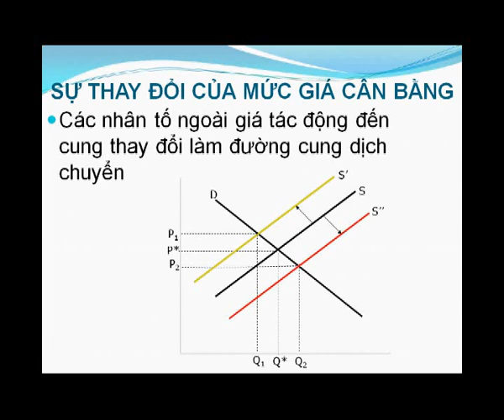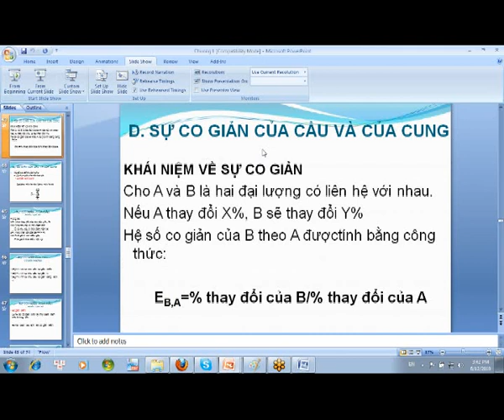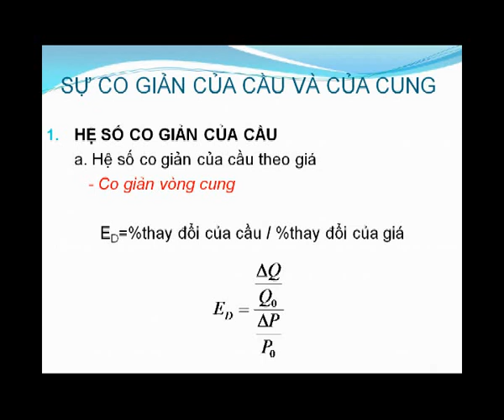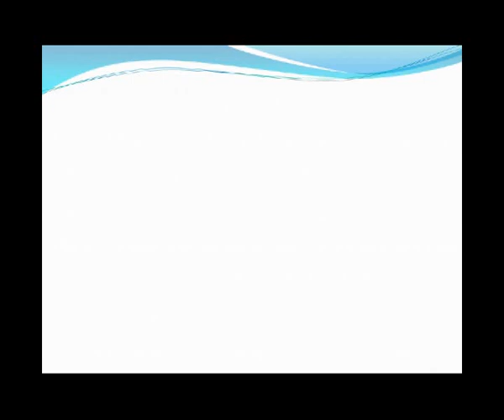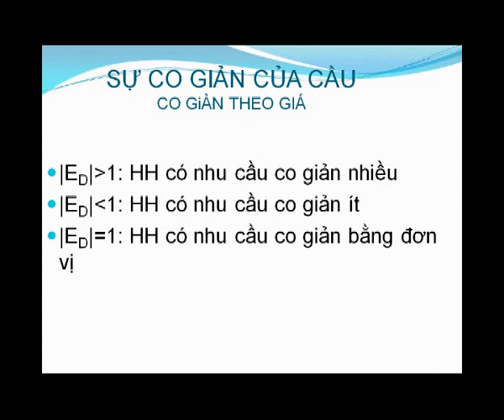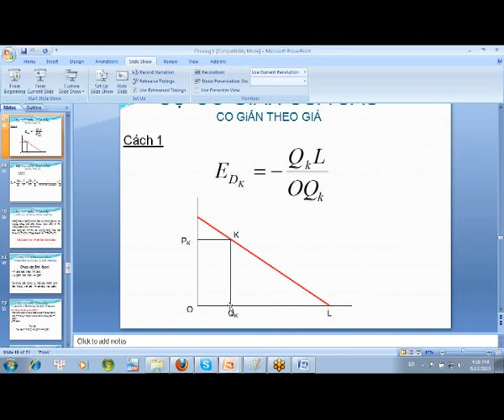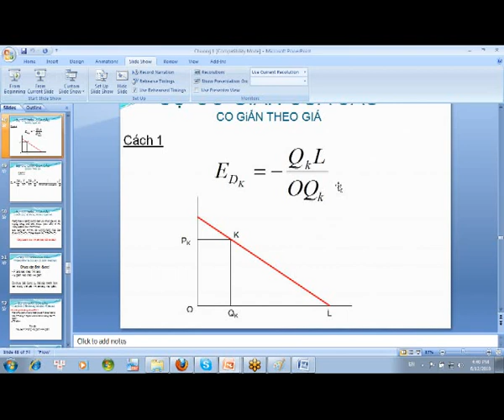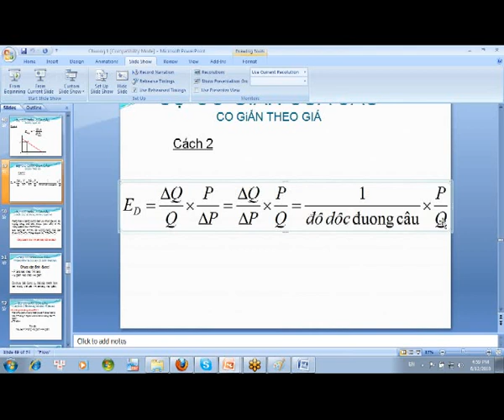07_C1_D_P1_SuCoGianCuaCau